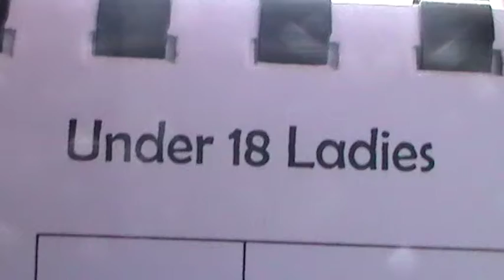Glandore regatta 1 2016 U18 ladies start